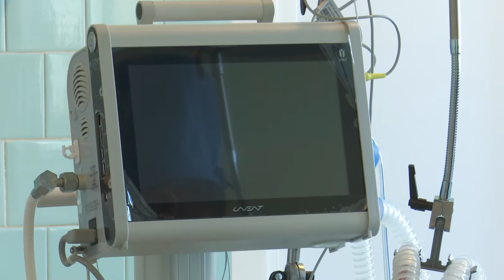170 тисяч населення Сумської громади вакциновано від ковіду. 10.02.2022